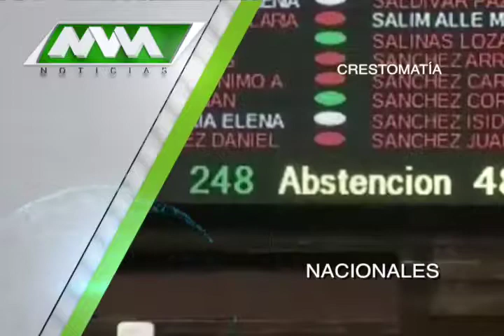MVM Televisión trae para ti las mejores noticias Nacionales